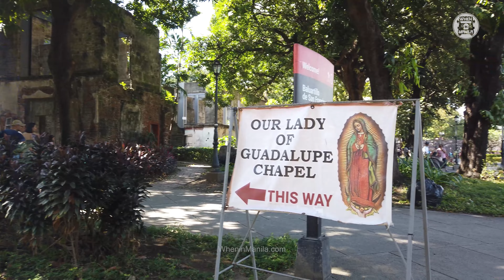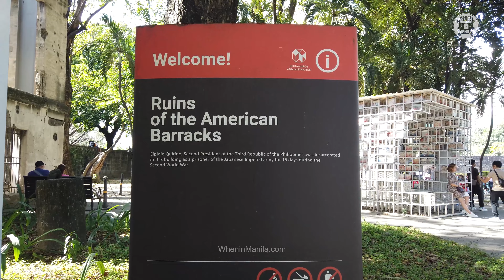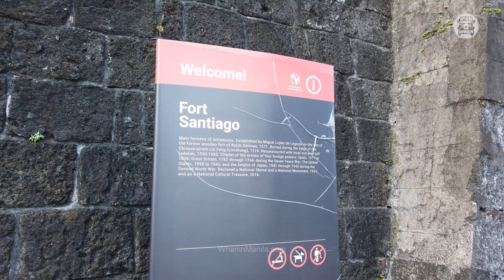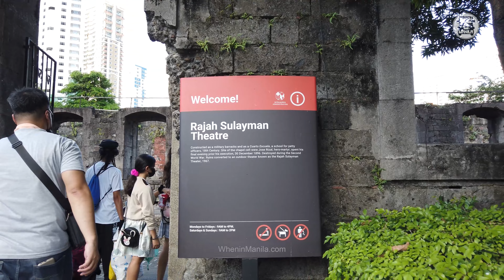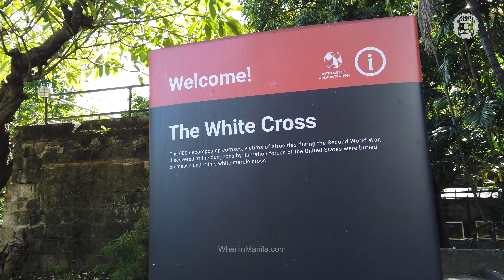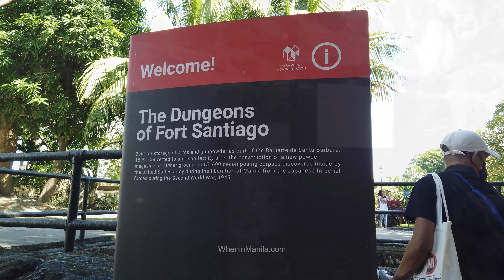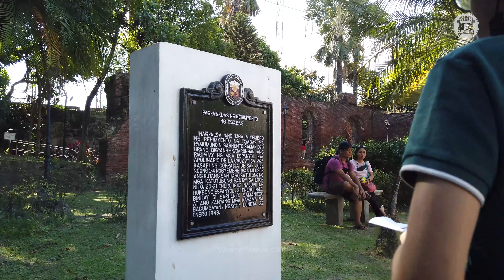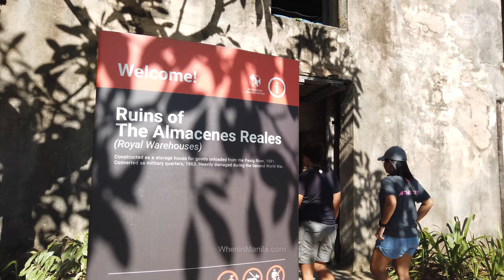Visiting the HISTORICAL FORT SANTIAGO on a Sunny Weekend! | Intramuros, Manila, Philippines | 4k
Visiting the HISTORICAL FORT SANTIAGO on a Sunny Weekend!

Fort Santiago is open Monday to Friday, 9:00AM to 11:00PM and
Saturday to Sunday: 6:00AM to 11:00PM

Regular entrance fee is 75 pesos
Discounted entrance fee is 50 pesos for students, PWDs, or government employees (Must present a valid ID)

Chapters:
00:00 Fort Santiago
00:12 Outside Fort Santiago
01:02 Intramuros Visitors Center
02:44 Baluartillo de San Francisco
03:37 Our Lady of Guadalupe Chapel
05:54 Ruins (American Barracks)
06:55 Plaza Moriones
08:05 Fort Santiago Gate
09:38 Plaza Armas
12:41 Paseo Soledad
15:14 Memorial Cross
16:17 Falsabraga Media Naranja
17:09 Falsabraga de Santa Barbara
19:23 The Dungeons of Fort Santiago
23:18 Medio Baluarte de San Fransisco
25:02 Ruins (Spanish Barracks)
26:00 Baluartillo de San Miguel
27:43 Bamboo Garden
30:34 Ruins (Almacenes Reales)

to know more!

We also share our stories on Viber.